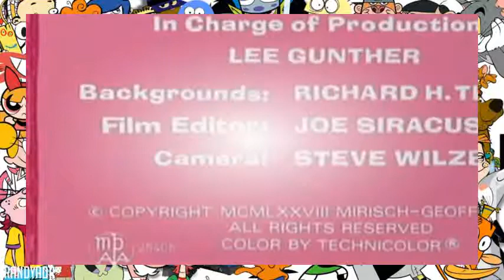The Pink Panther in Pink Quackers